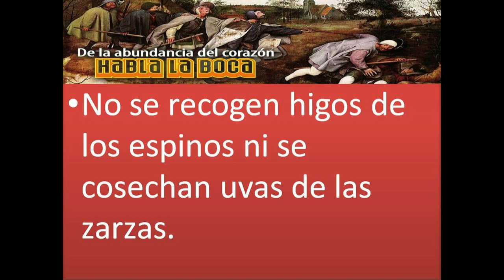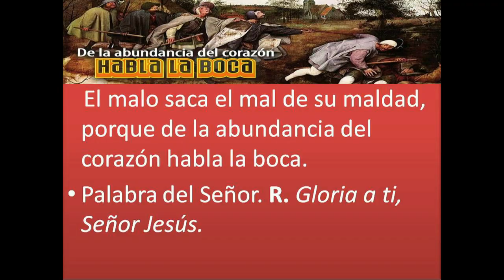NUESTRA MADRE NOS RECUERDA EL EVANGELIO 03 MARZO 2019